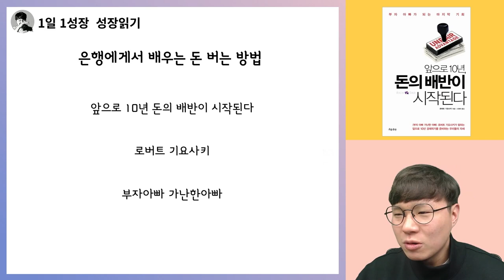돈버는 방법? 은행에게서 배워라! (feat. 부자아빠 가난한아빠 로버트기요사키) I 로버트 기요사키